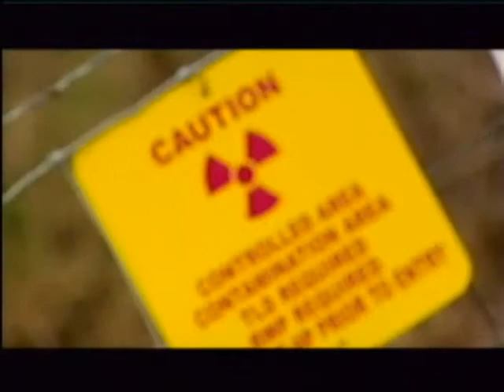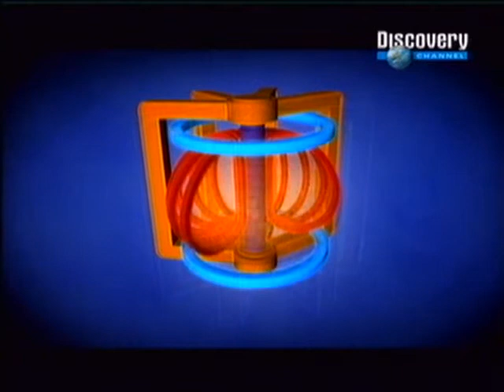(5) ECOPOLIS 1/5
Se trata de Ecópolis, una vanguardista serie de seis episodios que gira en torno a una ciudad virtual del mismo nombre: una mega-urbe del año 2050 en la que viven 18 millones de personas bajo un ambiente totalmente contaminado.

Cada semana, el programa conduce a los televidentes hasta diferentes partes del globo para estudiar sorprendentes tecnologías que pretenden disminuir las emisiones de carbón de esta ciudad, combatiendo como resultado de ello el cambio climático.

Enfocándose en diferentes temas como la construcción, el transporte, el tratamiento de basuras y la energía,